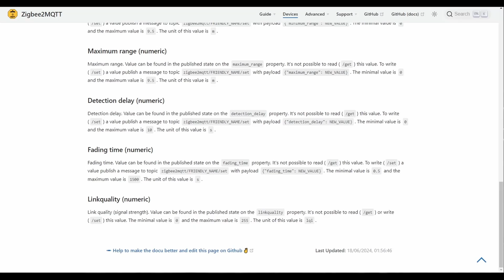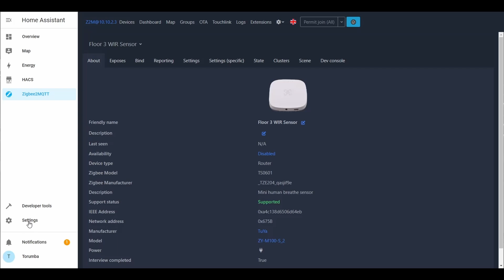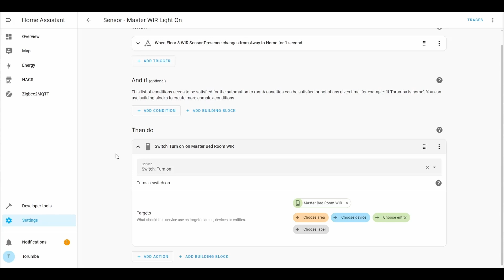Home Assistant Automation - Presence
Welcome to our Home Automation series! In this video, we’ll show you how to set up Home Assistant and presence detection for a smarter home. Learn to install and configure Home Assistant, set up presence detection.

00:00:00 - Into
00:00:46 - Automation
00:02:043 - testing
00:03:15 - Outro